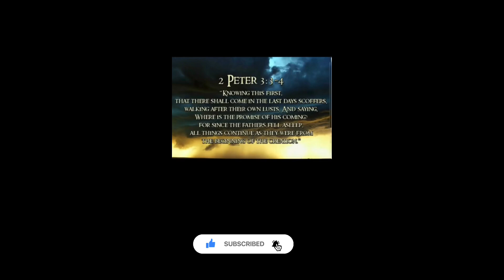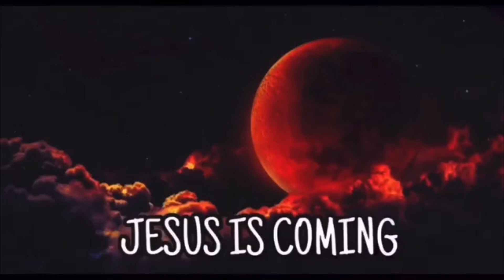Jesus is COMING soon | Watchmen looking up ⬆️ Rapture Season?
Jesus is coming soon ! The watchmen are looking up for the rapture and the appearance of Jesus Christ ! Bible prophecy is happening everywhere, end time signs and bible prophecy are unfolding!